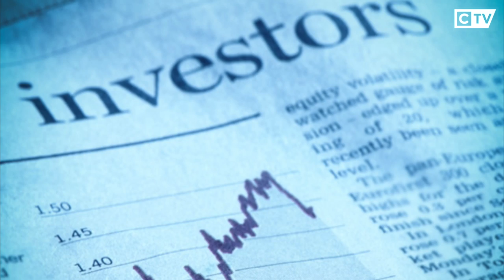WHAT'S WHAT: EPISODE 1| crowdfunding